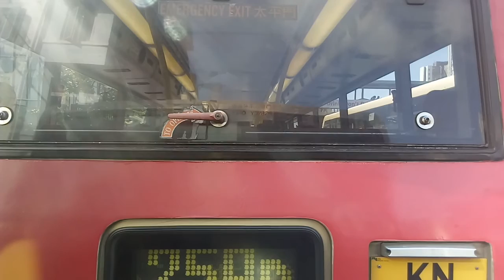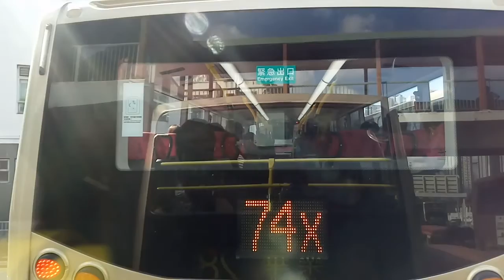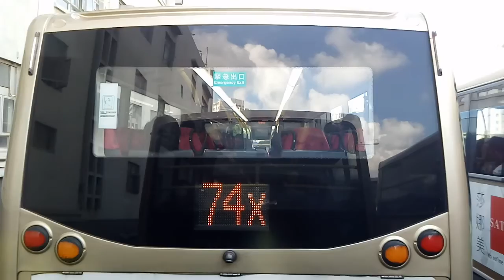牛頭角道東行觀塘道入口附近因火災封閉之2A和28的改道（日間繁時版）